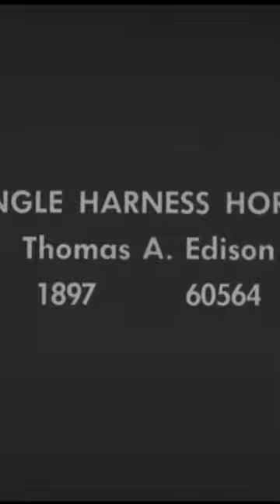Single Harness Horses 1897